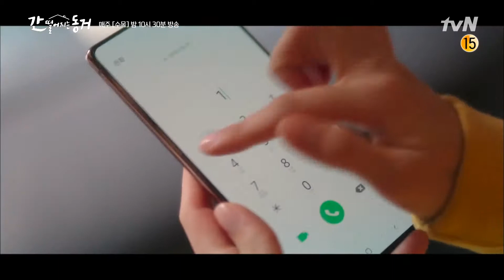[Convivênciaperigosa] Eu sou um gumiho